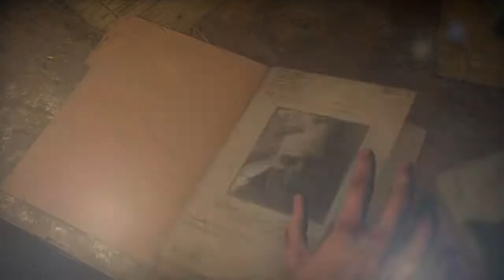Until Dawn episode 12|Mikes adventure